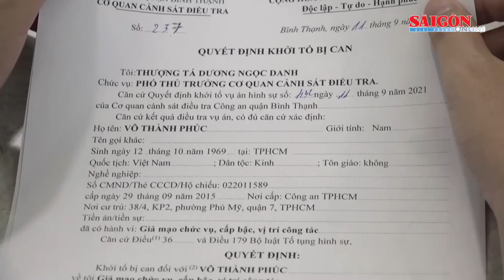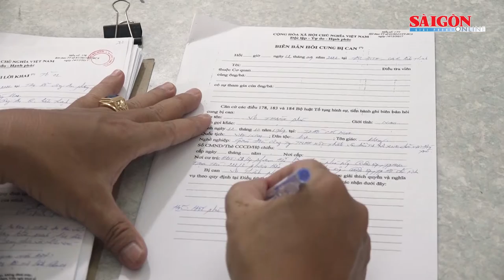Khởi tố 2 đối tượng giả mạo trung tướng và đại úy quân đội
Chiều 12-9, Công an quận Bình Thạnh, TPHCM cho biết, đã khởi tố vụ án, khởi tố bị can và bắt tạm giam 2 tháng với Võ Thành Phúc (SN 1970, ngụ quận 7) và Trần Vũ Hàn Minh Nhật (SN 1987, ngụ quận 4) về hành vi giả mạo chức vụ, cấp bậc, vị trí công tác.